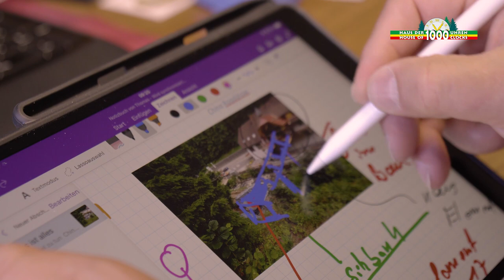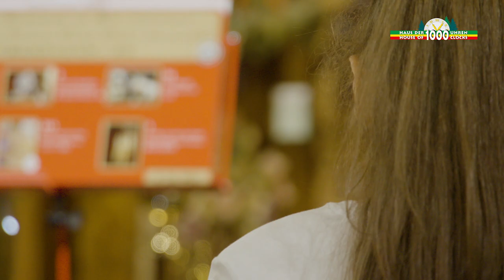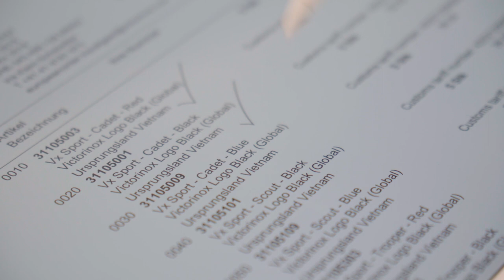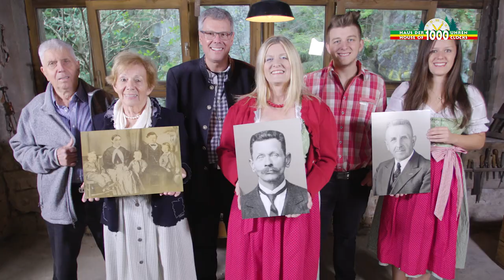Aus Triberg in die Welt - Die Schwarzwalduhr – Seit 5 Generationen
Wenn man an den Schwarzwald denkt, kommt man an ihr nicht vorbei. Und damit ist nicht nur die Schwarzwälder Kirschtorte gemeint. Nein, die Schwarzwalduhr ist ein Begriff auf der ganzen Welt. Diese Handwerks- und Uhrmacherkunst wird im "Haus der 1000 Uhren" in Triberg im Schwarzwald bereits in der fünften Generation gelebt. Inspiration trifft auf Tradition, Werte, Verbundenheit und Pünktlichkeit. Mit diesen Tugenden ausgestattet trifft die Schwarzwalduhr auf Kunden aus allen Herren Länder. In diesem kurzweiligen Film, erzählt der Geschäftsführende Gesellschafter des Familienunternehmens Thomas Weisser, über den wunderschönen Schwarzwald, die Uhrmachertradition und seine Visionen für die Zukunft der Schwarzwalduhr. Wir wünschen gute Unterhaltung.